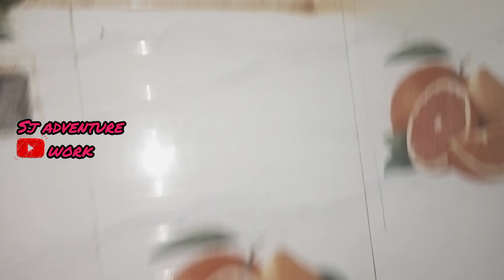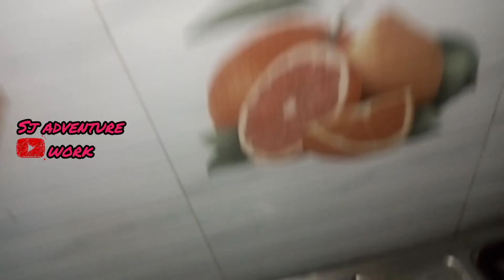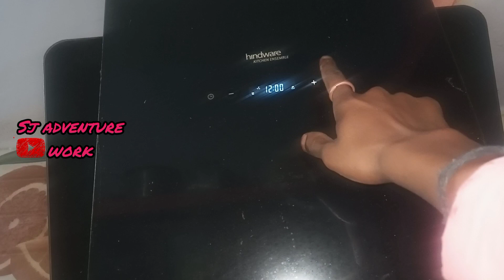ଏତେ ଓଜନ install କେମିତି କରିବା/Use some tricks to install kitchen exhaust/sj adventure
inthis video i will show you how to installation of a  kitchen exhaust

i install this kitchen exhaust for hight problem

I install this kitchen exhaust 6 inches below the previous installation

my used drill machine